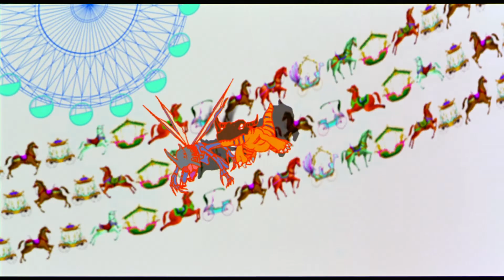[DAFP] Digimon Adventure - Notre Guerre Virtuelle (Bokura no Wargame) Trailer VF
Le deuxième film de Digimon Adventure : Notre Guerre Virtuelle (Bokura no Wargame) sera disponible dès le 26/06/2022 sur notre site !